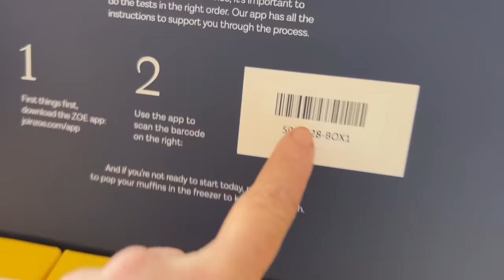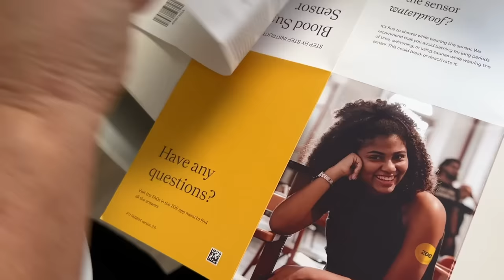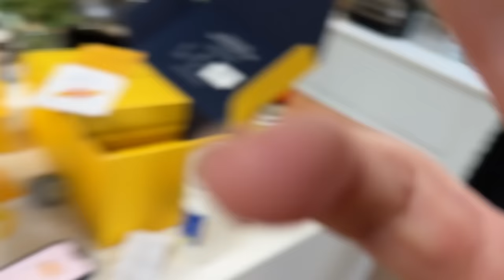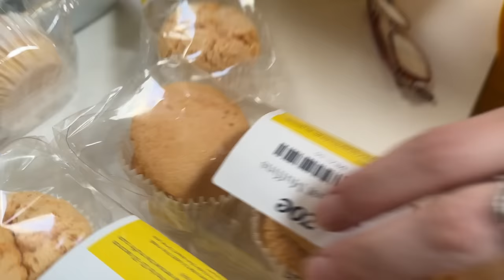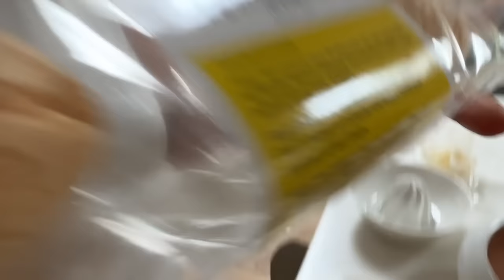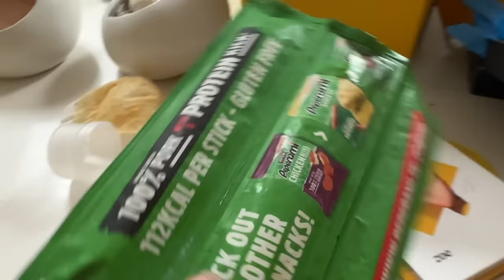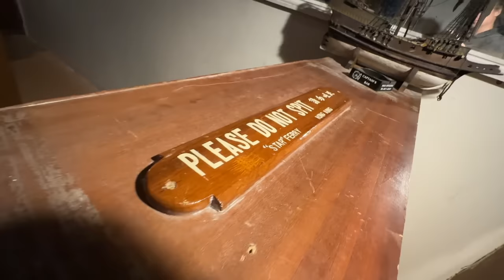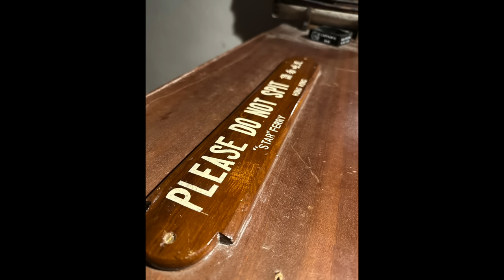HOME TIME 16 Mark & Dina Are SCARED of NEEDLES, They EAT Lots of MUFFINS & Lee Does MAMMA MIA!!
The Zoe APP gifted the TESTS but in o way editorially controlled the content of this upload.

MEMBERS LIVE CARD WINNERS & 24 MONTH SIGNED PHOTOS!

HOW TO JOIN THE FAMILY GUESTS AREA

PAYMENT ISSUES
CONFESSIONS OF A MODERN PARENT PODCAST